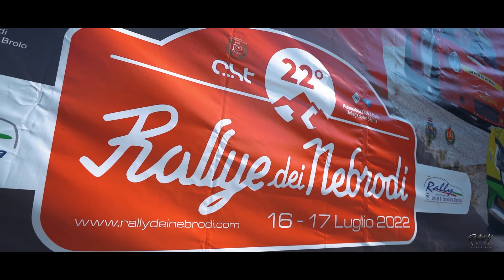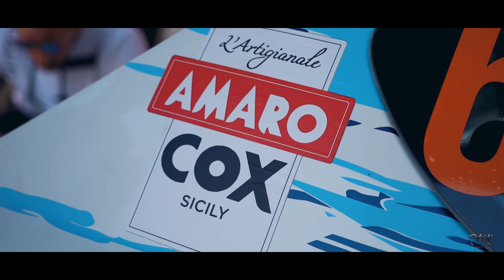Rally dei Nebrodi 2022 - Salvatore Di Benedetto/Gionatan Cazzetta (Peugeot 207 S2000)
Ecco a voi l'equipaggio Salvatore Di Benedetto & Gionatan Cazzetta al Rally dei Nebrodi 2022 a bordo della loro Peugeot 207 S2000